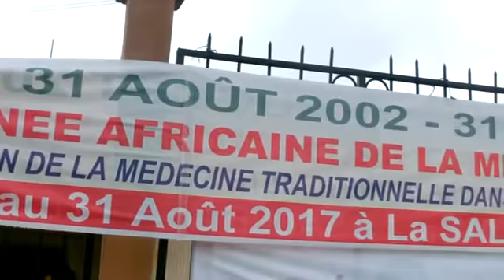Ma vidéo éditée